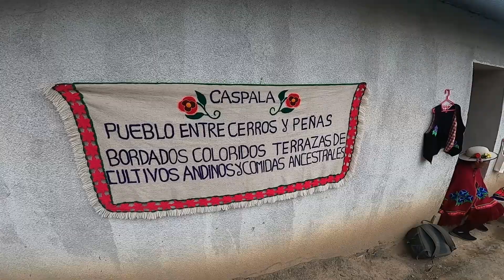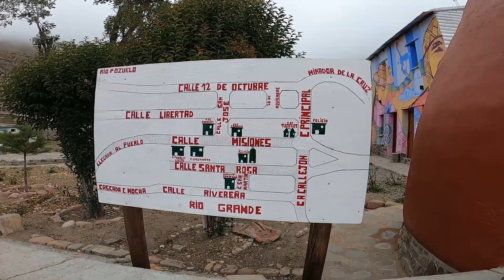CASPALA ➡️ entre los pueblos más atractivos y sustentables del mundo Jujuy-Argentina 😍😍😍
HOLA HOLA SEGUIDORES VIAJEROS VIRTUALES, EN EL VIDEO DE HOY LES PRESENTO CASPALA QUE FUE ELEGIDO ENTRE LOS 40 PUEBLOS MAS LINDOS Y SUSTENTABLES DEL MUNDO, LUEGO DE REALIZAR UN VIAJE CON AMIGOS EN MOTO DECIDI QUEDARME CON MARCOS UNOS DE MIS COMPAÑEROS DE VIAJE PARA REALIZAR ESTA PRODUCCION, HACE UN TIEMPO QUE HABIA ESCUCHADO ESTE NOMBRE QUE ME LLAMO LA ATENCION ( APROXIMADAMENTE DOS AÑOS ) PERO CUANDO EN UN ENCUENTRO CON UN GRUPO DE AMIGOS ES QUE DECIDIMOS VISITAR ESTE PARAJE QUE SE UBICA A 3100 METROS DE ALTURA Y ESTA RODEADO POR UN MARCO UNICO, ES UNA COMUNIDAD AGROGANADERA Y ENTRE SUS PRICIPALES ATRACTIVOS SE ENCUENTRAN LA IGLESIA SANTA ROSA DE LIMA, EL ANTIGUITO ( MIRADOR DE LA ZONA ) CASCADA CASA MOCHA Y PUNTO DE PARTIDA PARA NUMEROSOS TREKING QUE TE DELEITARAN POR LA BELLEZA DEL LUGAR, PARA LLEGAR A CASPALA PODES HACERLO CON MEDIOS PROPIOS ( YO VIAJE EN MOTO ) PERO DEBEN TENER UNA CIERTA FUERZA, YA QUE SE DEBE CRUZAR TRES ABRAS A MAS DE 4000 METROS DE ALTURA ( ZENTA-VIENTO Y AZUL ) Y LOS VEHICULOS SE PUEDEN APUNAR, ENCONTRARAS PAISAJES INCREIBLES QUE LOS PODES VER EN EL VIDEO ANTERIOR TE COMPARTO EL LINK POR SI NO LO VISTE EL MEDIO DE MOVILIDAD QUE TE TRANSPORTA DESDE HUMAHUACA QUE SE ENCUENTRA A 115 KM.DE DISTANCIA DE CASPALA ES LA EMPRESA AARMAGEDON QUE REALIZA VIAJES LOS DIAS DOMINGOS Y MARTES A LAS 18 HORAS Y LOS VIERNES A LAS 5 DE LA MAÑANA, EL PRECIO DE IDA ES DE 1200 PESOS (19 DE MAYO 2022 ) EL VIAJE DURA APROXIMADAMENTE 6 HORAS, EN LA LOCALIDAD PODES ENCONTRAR ALGUNOS HOSPEDAJES, YO TE COMPARTO LOS NUMEROS DE TELEFONO DE ARIEL Y CLAUDIA QUE SON LOS PROPIETARIOS DEL HOSPEDAJE SANTA ROSA DE LIMA- ARIEL / CLAUDIA INSTAGRAM@HOSPEDAJECASPALA, UN DATO IMPORTANTE NO TENES CAJERO AUTOMATICO ASI QUE DEBERAS LLEVAR SOLO DINERO EN EFECTIVO, EN LA ACTUALIDAD TODAVIA NO TIENEN SEÑAL DE TELEFONIA CELULAR, PERO LA BUENA NOTICIA ES QUE HAY SEÑAL DE WI FI PARA AQUELLOS QUE SUELEN USARLO EN SUS VIAJES Y/SALIDAS, EL LUGAR DONDE ESTA ENCLAVADO EL POBLADITO ES REALMENTE UNICO, ESPERO TE GUSTE ESTE VIDEO Y SEGUIME POR MAS CONTENIDOS COMO ESTE, ESTAMOS EN CONTACTO CHAU CHAU... 👉💯😱😍💥 HELLO HELLO VIRTUAL TRAVELERS FOLLOWERS, IN TODAY'S VIDEO I PRESENT YOU CASPALA WHICH WAS CHOSEN AMONG THE 40 MOST BEAUTIFUL AND SUSTAINABLE VILLAGES IN THE WORLD, AFTER GOING ON A MOTORCYCLE TRIP WITH FRIENDS I DECIDED TO STAY WITH MARCOS ONE OF MY TRAVEL COMPANIONS TO MAKE THIS PRODUCTION, A LONG TIME AGO I HAD HEARD THIS NAME THAT CAUGHT MY ATTENTION (APPROXIMATELY TWO YEARS) BUT WHEN IN A MEETING WITH A GROUP OF FRIENDS WE DECIDED TO VISIT THIS PLACE THAT IS LOCATED AT 3100 METERS HIGH AND IS SURROUNDED BY A UNIQUE FRAMEWORK, IT IS AN AGRO-LIVESTOCK COMMUNITY AND AMONG ITS MAIN ATTRACTIONS IS THE CHURCH SANTA ROSA DE LIMA, EL ANTIGUITO (VIEWPOINT OF THE AREA) CASA MOCHA WATERFALL AND STARTING POINT FOR NUMEROUS TREKKING THAT WILL DELIGHT YOU BY THE BEAUTY OF THE PLACE, TO GET TO CASPALA YOU CAN DO IT WITH YOUR OWN MEANS (I TRAVEL BY MOTORCYCLE) BUT YOU MUST HAVE A CERTAIN FORCE, SINCE YOU MUST CROSS THREE ABRAS AT MORE THAN 4000 METERS HEIGHT (ZENTA-WIND AND BLUE) AND THE VEHICLES CAN BE PUNCHED, YOU WILL FIND INCREDIBLE LANDSCAPES THAT YOU CAN SEE IN THE PREVIOUS VIDEO I SHARE THE LINK IN CASE YOU DON'T YOU SAW IT THE MEANS OF MOBILITY THAT TRANSPORTS YOU FROM HUMAHUACA, WHICH IS 115 KM FROM CASPALA, IS THE COMPANY AARMAGEDON THAT MAKES TRIPS ON SUNDAYS AND TUESDAYS AT 6 PM HOURS AND ON FRIDAYS AT 5 IN THE MORNING, THE ONE-WAY PRICE IS 1200 PESOS (MAY 19, 2022) THE TRIP LASTS APPROXIMATELY 6 HOURS, IN THE TOWN YOU CAN FIND SOME LODGING, I WILL SHARE THE PHONE NUMBERS OF ARIEL AND CLAUDIA WHO ARE THE OWNERS OF HOSPEDAJE SANTA ROSA DE LIMA- ARIEL / CLAUDIA INSTAGRAM@HOSPEDAJECASPALA, AN IMPORTANT DATA YOU DON'T HAVE AN ATM SO YOU SHOULD ONLY BRING CASH, AT PRESENT THEY STILL DO NOT HAVE A PHONE SIGNAL, BUT THE GOOD NEWS IS THAT THERE IS A WI FI SIGNAL FOR THOSE WHO USUALLY USE IT ON THEIR TRIPS AND/OR OUTINGS, THE PLACE WHERE EL POBLADITO IS LOCATED IS REALLY UNIQUE, I HOPE YOU LIKE THIS VIDEO AND FOLLOW ME FOR MORE CONTENT LIKE THIS, WE ARE IN CONTACT BYE BYE... 👉💯😱😍💥